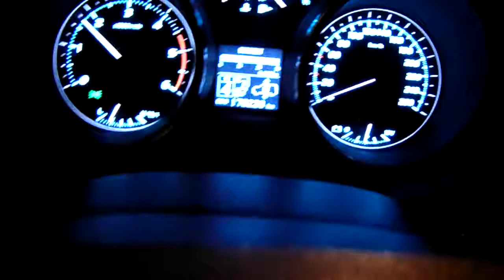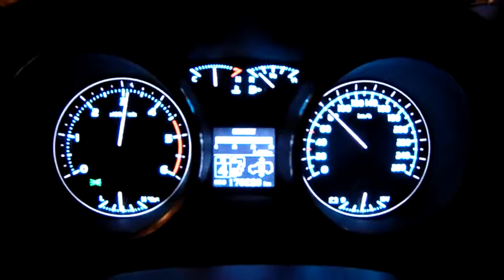7 sec SPEEDOMETER "LC200 TDi 0-100 kmh 8,19 ЕТ 15,9 chip EKSS"